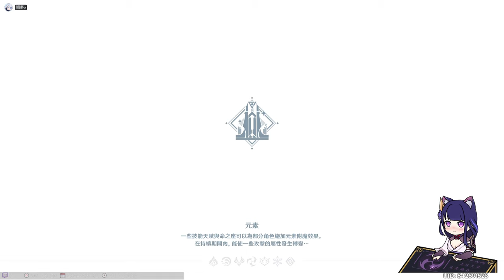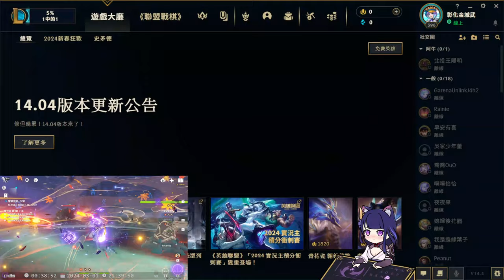2024.0301 今天是我的生日哦哦哦哦哦